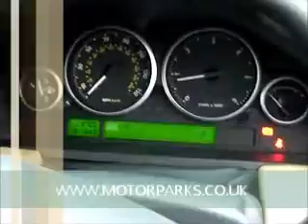LAND ROVER RANGE ROVER SPORT 3.6 TDV8 HSE Auto FOR SALE